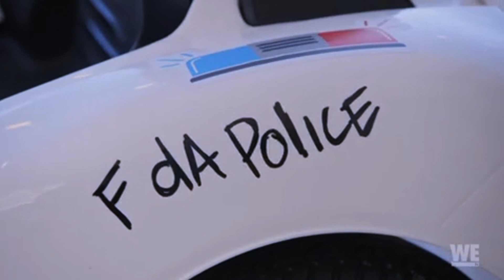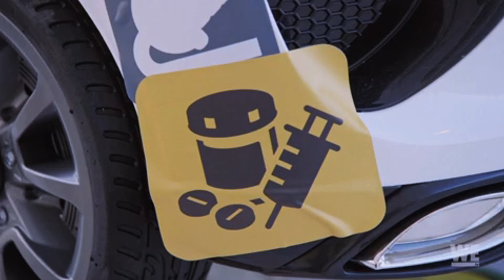VADO IS FORCED TO APOLOGISE TO TAHIRY | MARRIAGE BOOTCAMP SEASON 17 EPISODE 7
BOOK RECOMMENDATIONS
Love Languages (USE LINK BELOW)

Attachment Theory